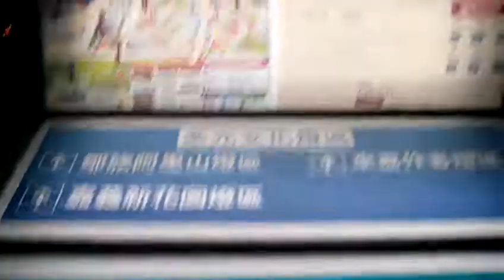FILE0368ART 慈濟功德會人員唱SONG 20180303嘉義太保台灣燈會參訪